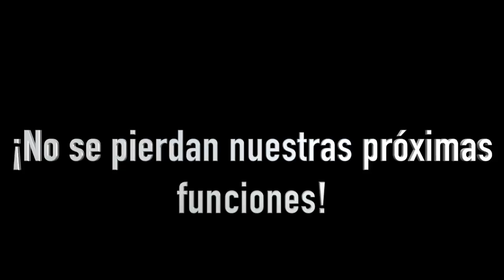Cuerpo de baile CIDAM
No te pierdas las funciones de Giselle
27 octubre Teatro Daniel Zebadúa San Cristóbal de las Casas
16 y 17 de noviembre Teatro Emilio Rabasa Tuxtla Gutierrez Chiapas